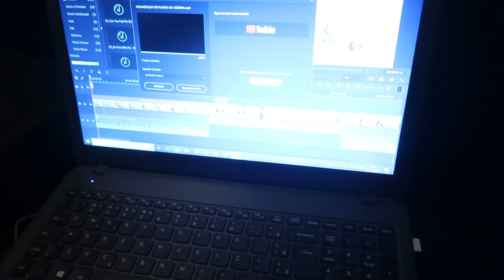DEMOS UMA MOTO PRO MEU IRMÃO😭🙏🏻|| PRESENTEEI MINHA CUNHADA COM UM CELULAR+ VLOG EMOCIONANTE🥺💕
Oii, oii meus amores, tudo bem com vocês?🐜💖🍃

(Tudo que comprei na shopee e indico)

🦋SIGAM NOSSA FAMÍLIA NO INSTAGRAM🦋

🕊RECADO IMPORTANTE🕊